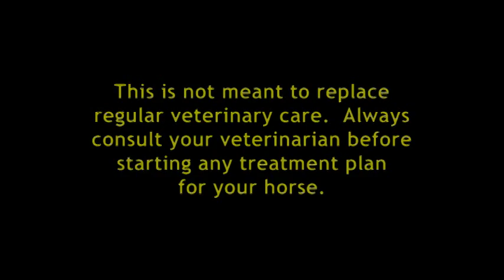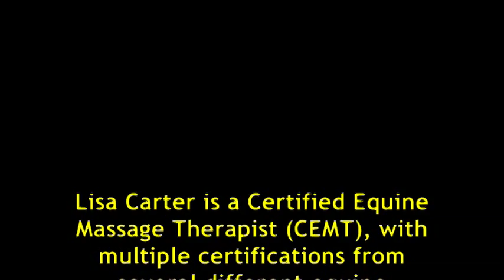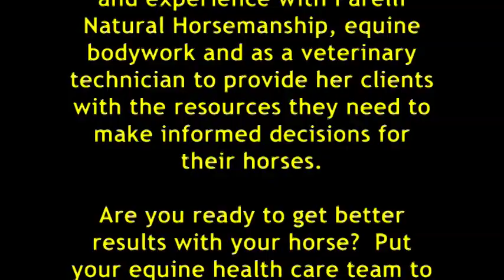Using Aromatherapy For Horse Behavior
Using Young Living Essential Oils to address unwanted behavior in horses.  Offering essential oils to horses for aromatherapy and determining the right oil for each horse Horse reactions to several different oils to help with feelings of frustration, anger, boredom, anxiety, stress and what to look for in your horse.  View the associated article that covers a more in depth each oil used in the video  Peace & Calming, Valor, Release, Lavender and Joy essential oils.

Learn more about using essential oils for you and your horse